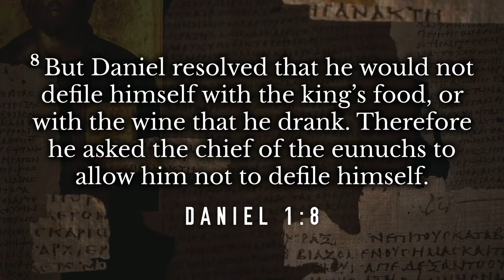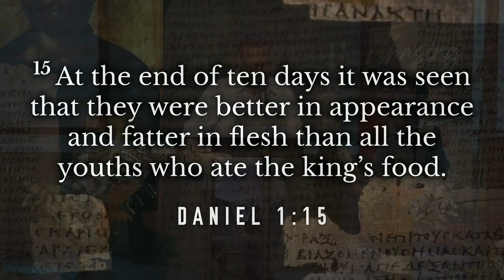I Know Who I Am | Pastor Anthony R. Thomas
CCC Worship Replay | I Know Who I Am | Pastor Anthony R. Thomas

Join us weekly to engage in powerful worship, teaching, and preaching opportunities at Calvary Covenant Church of Chicago.

Stewardship & Giving Options:
2. Web @ tithe.ly, "Calvary Covenant Church"
4. Mail to "Calvary Covenant Church"
                   8056 S Maplewood Ave
                   Chicago, IL 60652

Pastor Anthony R. & Lady Brytish C. Thomas